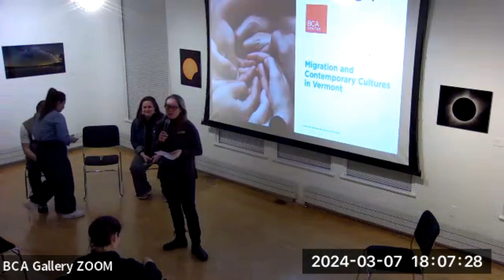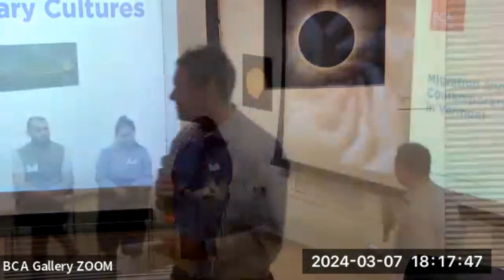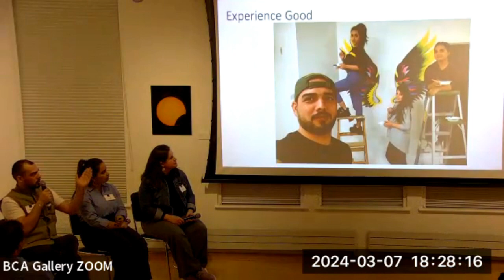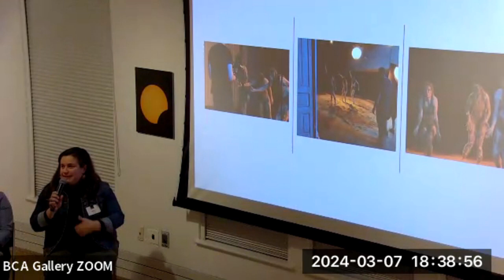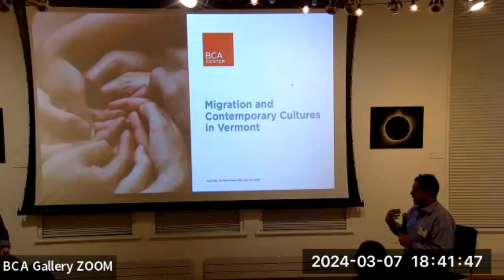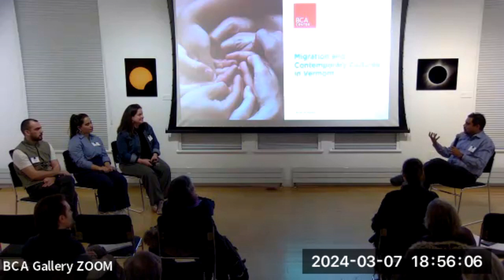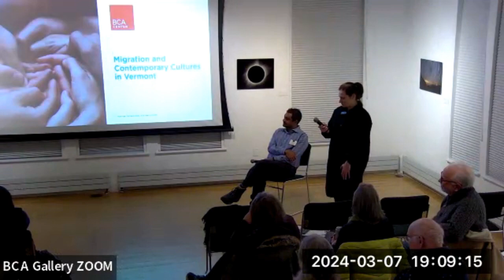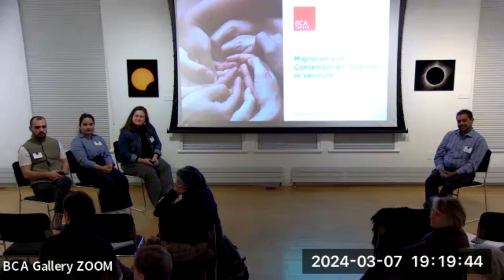Burlington City Arts: Migration and Contemporary Cultures in Vermont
Pablo Bose, a UVM researcher working with immigrant-serving organizations, moderates a lively conversation in conjunction with BCA’s exhibition Here Now: Art and Migration. Panelists include Negina Azimi and Abdullah Hafizi of the global arts collective ArtLords (originally based in Afghanistan) and exhibiting artist Paula Higa (Brazil/US).

Here Now: Art and Migration brings together a group of international and national artists whose work explores concepts of borders, movement, and migration across local urban centers and global geographies. Through their choice of materials and visual languages, these artists challenge conventional notions of borders as fixed. They reimagine borders as sites of historical investigations, social reckoning, and conduits of an emerging aesthetic. Here Now: Art and Migration features artists who, through their creative practice, define their place in the here and now.

Featured Artists: Sajjad Abbas (Baghdad, Iraq), Teresa Baker (Los Angeles, CA), Lydia Nakashima Degarrod (Oakland, CA), Verónica Gaona (Houston, TX), Paula Higa (Williston, VT), Matthew Schrader (Middlebury, VT), and Edra Soto (Chicago, IL).

Here Now: Art and Migration is co-curated by Dr. Sarah Rogers, Visiting Assistant Professor of History of Art & Architecture, Middlebury College, and Heather Ferrell, Curator and Director of Exhibitions, BCA Center.